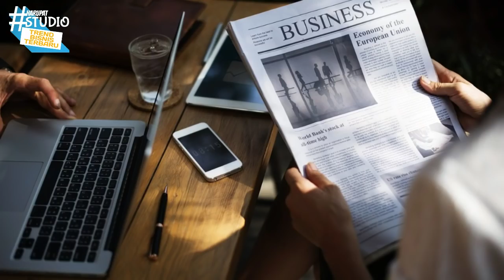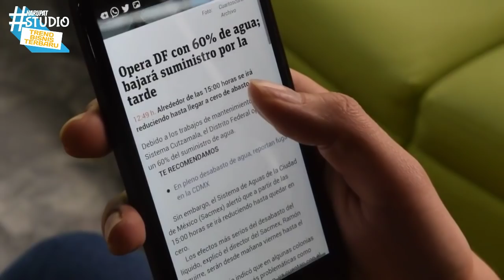4 Peluang Usaha Tahun 2019 Paling Laris Dengan Target Pasar Anak Muda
Peluang usaha tahun 2019 modal kecil untuk sahabat yang sedang membutuhkan informasi bisnis terbaru. Target pasarnya anak muda atau kaum milenial dimana target ini menjadi target dengan prospek yang baik dan yang pasti bisnis ini akan menjadi bisnis paling laris.
Jika kita lihat sekarang ini banyak perusahaan yang menargetkan anak muda sebagai pasar yang sangat menguntungkan. Coba kita lihat saja pasar kuliner atau fashion, arah target pasar keduanya adalah anak muda.